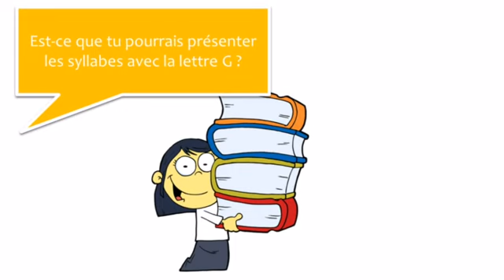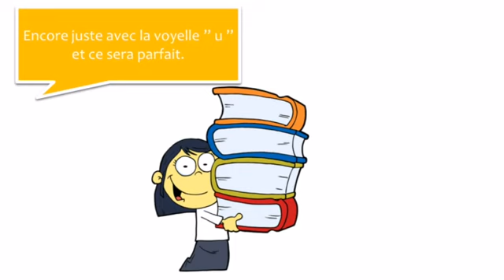フランス語レッスン #42 Les syllabes avec la lettre G